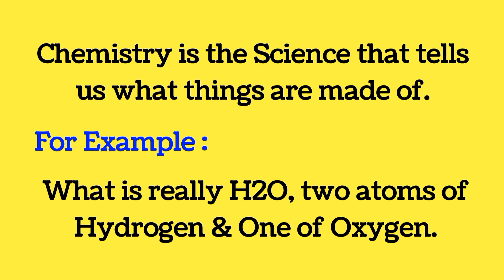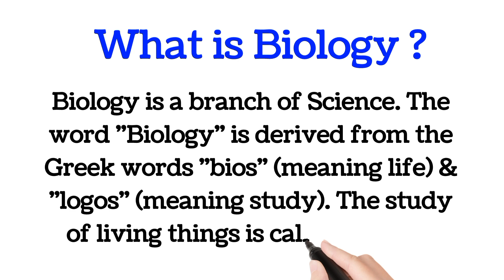What is Science and it's Branches | Physics | Chemistry | Biology | Easy Definition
Easy Definition of Science and it's Branches | Science | Physics | Chemistry | Biology | Branches of Science

Welcome To Another Informative Video. Today We Will Discuss The Answers of Following Shorts Questions :
✔ What is Science and it's branches?
✔ What is the definition of Science and it's branches?
✔ What is the definition of Science?
✔ What is Physics?
✔ What is the definition of Physics?
✔ What is Chemistry?
✔ What is the definition of Chemistry?
✔ What is Biology?
✔ What is the definition of Biology?

Total Quiz is an informative YouTube Channel, which provides you all types of simple & easy definitions videos and short questions & answers videos of all subjects such as :
Science
Physics
Chemistry
Biology
Mathematics
English
Computer
Business
General Knowledge
Pakistan Study
Islamic Study and many more.

Our aim is to provide you such a platform where you can find easy definitions and basic questions & answers videos of all the subjects that will increase your knowledge and help you in all types of exams.

If You Are a Student Then This Channel is For Your